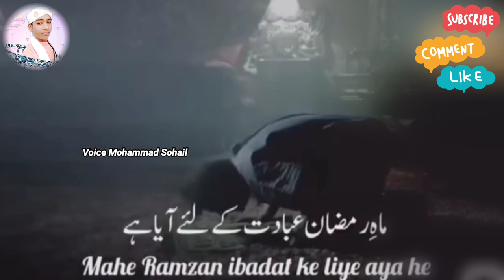New Status Mahe Ramzan Ibadat Ke Liye Aaya Hai :- Voice Mohammad Sohail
New Status Mahe Ramzan Ibadat Ke Liye Aaya Hai

I read it and my name is Mohammad Sohail